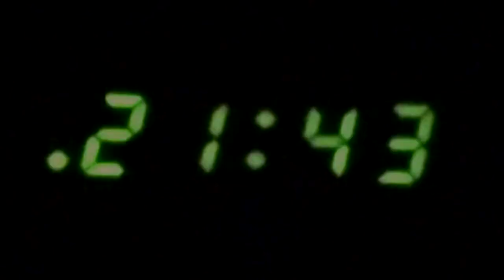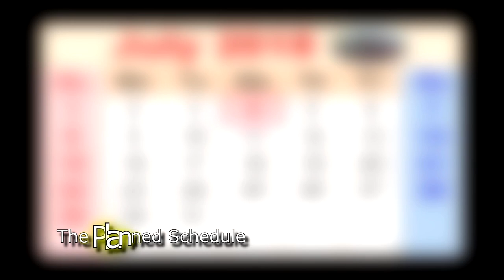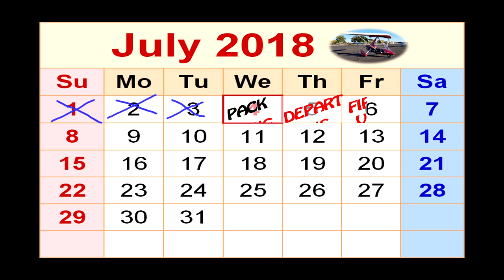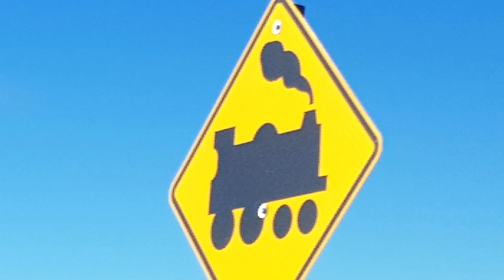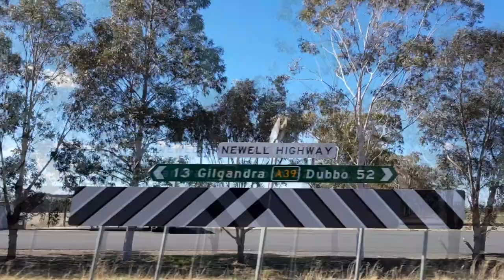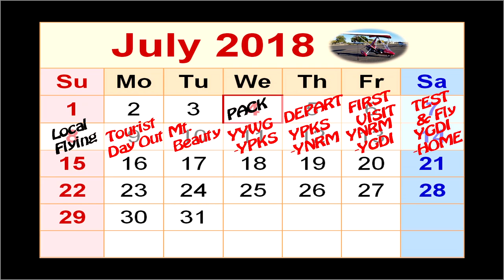'THE LONG ROAD SOUTH' ep1. Night & Day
- the beginning of the of the story long anticipated  series to collect my brand new microlight aircraft from Victoria and fly it home to Queensland in company with SeaRey pilot Doug, 1,500 kilometres.

In Episode One:
We wake up and drive 1,800kms in 20 hours.
Doug flies to Victoria and beats us.
We see very drought affected country - this is what has been on the news here for some time now, and it has still not improved.

About my Youtube channel:
Hello, I am CrayonBox.  I learnt to fly trike in 2012, and my location is near Fraser Island, Queensland, Australia.

 This vLog is a project where I take you to the skies and we discuss ideas and flying as I ride solo or with a rear seat passenger.

Enjoy my exciting new series of videos - Microlight Flight vLogs.  I look forward to chatting with you in the comments, or at air events!

There are many ideas coming to keep you fastened in your seats and coming back for more. Keep me motivated...

And please click the thumbs up if you enjoyed the ride

BIO;
Location: Hervey Bay.
Flying Base: Maryborough, Queensland, Australia.
Current aircraft: P&M QuikR Explorer 912ULS
Day Job: Commercial Photographer/videographer, commercial drone pilot.
Interests: Flying, Fast cars, Motorcycles, and good friends.